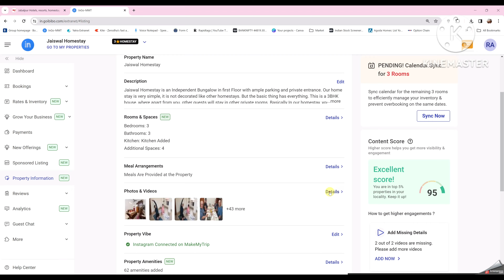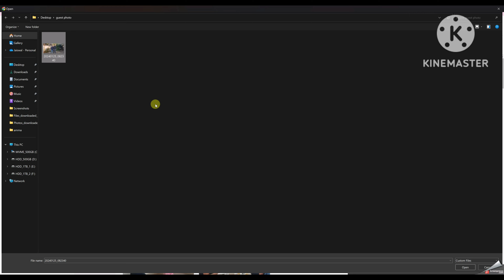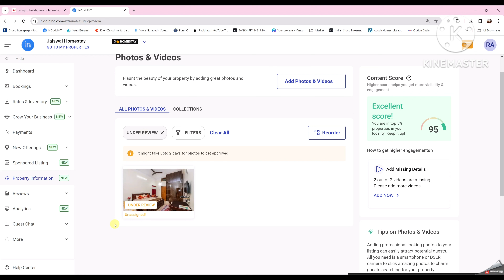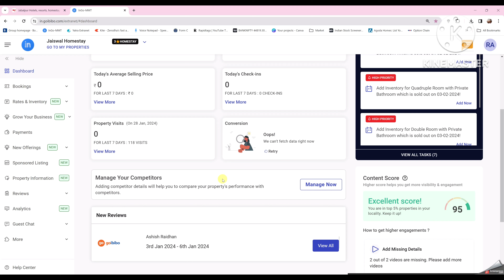Add Photo on Make My Trip extranet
Tips on Photos & Videos
Adding professional-looking photos to your listing can easily attract potential guests. All you need is a smartphone or DSLR camera to click amazing photos to charm guests searching for your property.

Always take photos in good and natural light

Don't use flash as it makes the photos look harsh

Clean up the space and click around the room to get different angles

Shoot landscape photos as it looks professional

You can upload a 2-min video of 4 MB to 60 MB size. The maximum resolution for such videos is 1080*1080 pixel and minimum is 240*240 pixel

For images, the minimum resolution should be 1000*1000 pixels and size upto 30 MB